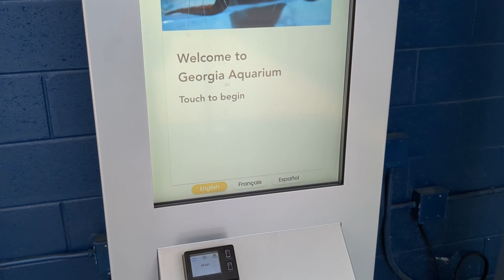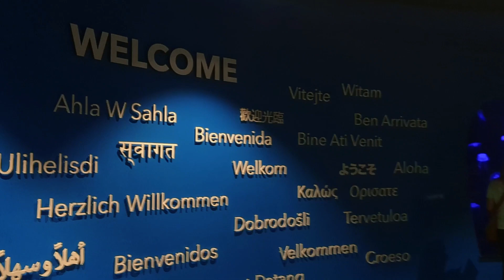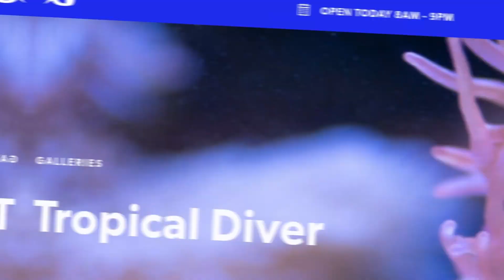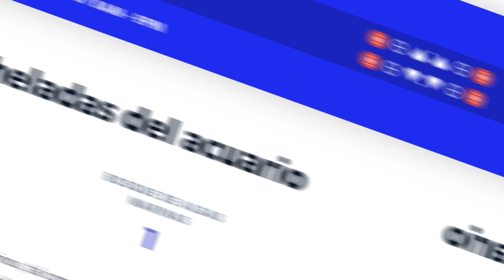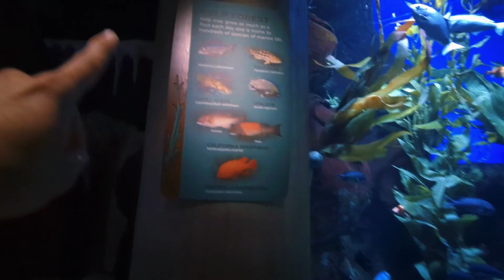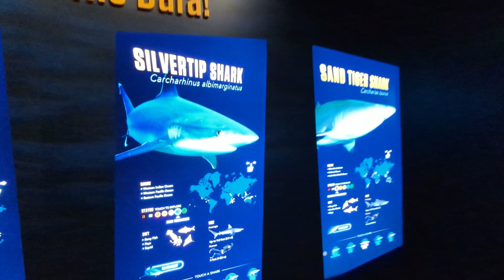Visité el Acuario de Georgia - Aquí hay TIBURONES y BALLENAS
Viajeros estoy súper emocionado de poderles compartir una nueva aventura y esta vez en el Georgia Acuarium de la Ciudad de Atlanta.

Gracias por seguir el canal y ver los vídeos.

Síganme en ig: @soloperomochilero